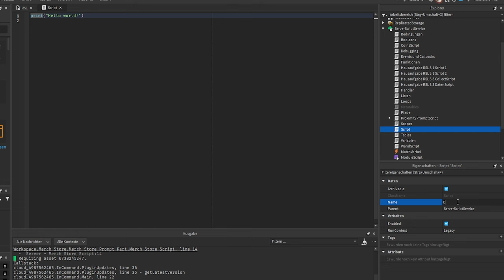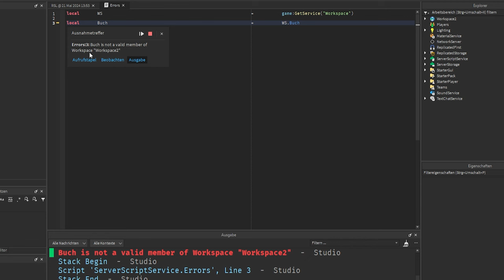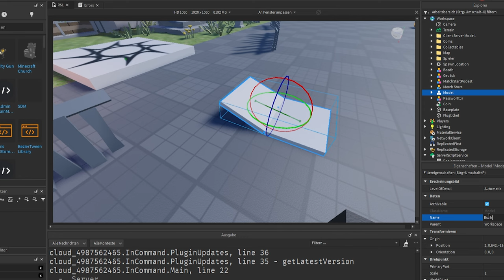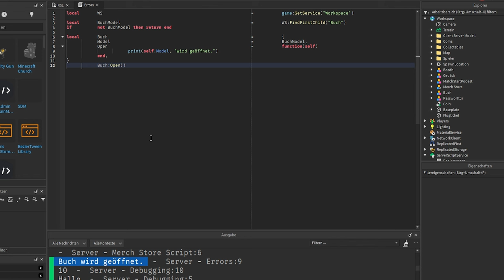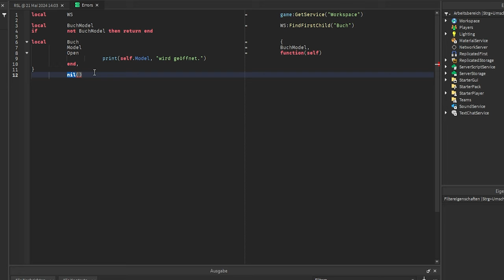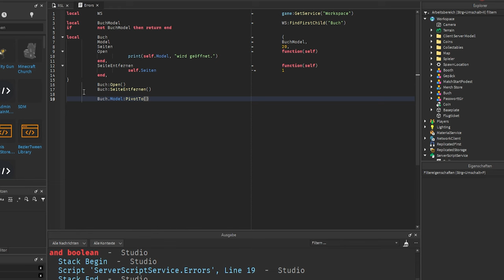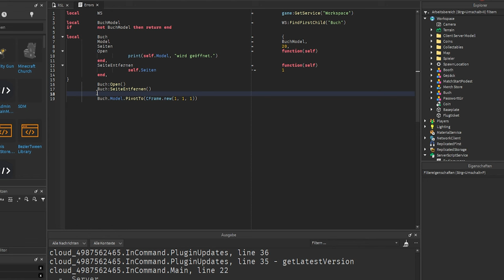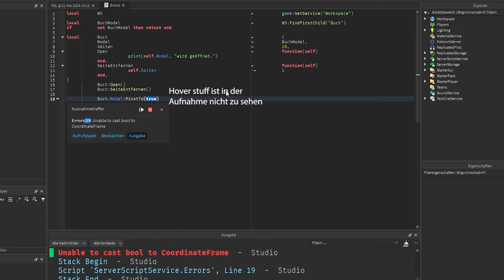Errors richtig lesen und verstehen | Roblox Studio Lernen (RSL 6.2 – Errors)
Wie sind Error Codes in Roblox Studio aufgebaut und was bedeuten sie?

Heute zeige ich ein ein paar der häufigsten Error Codes, die ihr im Roblox Studio Output sehen werdet und erkläre, was sie bedeuten.

00:00 – Intro
00:43 – Los gehts
01:21 – Errors richtig lesen
02:20 – Attempt to index nil with
03:06 – Fehler finden
05:28 – Attempt to index nil with
06:35 – Attempt to call missing method
06:52 – Attempt to call a nil value
07:24 – Expected identifier when parsing expression
08:30 – Attempt to perform arithmetic
09:47 – Attempt to concatenate
10:58 – Argument missing or nil
11:41 – Expected : not . calling member function
12:16 – Unable to cast

–               ↓ *LINKS* ↓                    –

–               ↓ *TAGS* ↓                   –